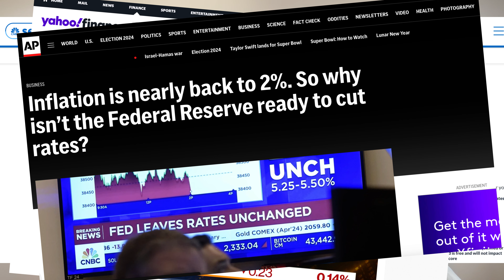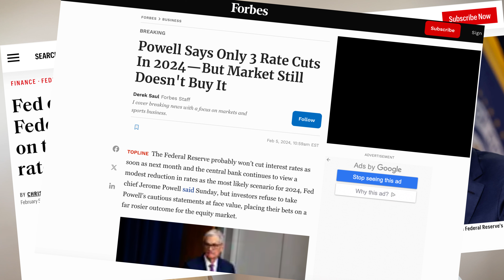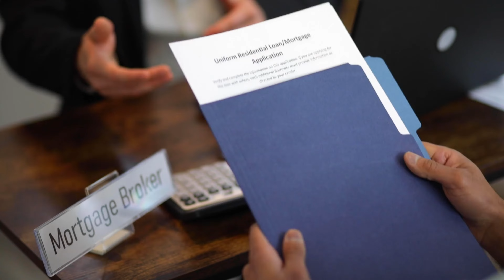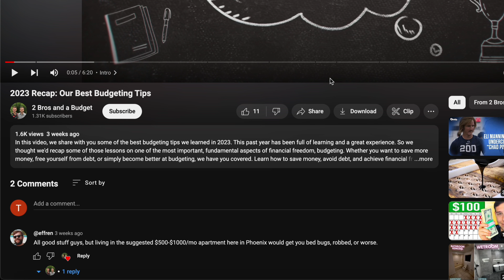Federal Interest Rates: What's Happening and How it Affects You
Do you know what federal rate cuts are and how they affect you? In this video, we explain the basics of rate cuts, why the Fed uses them, and what challenges they face. We also look at the recent Fed moves in 2024 and how they impact your personal and business finances. Watch this video to learn more about this important topic and stay updated on the economic trends.